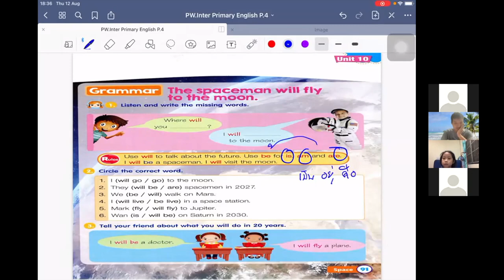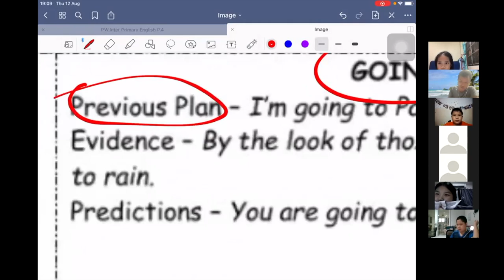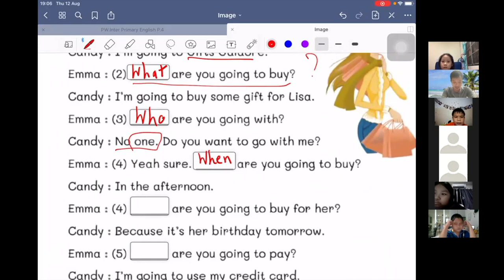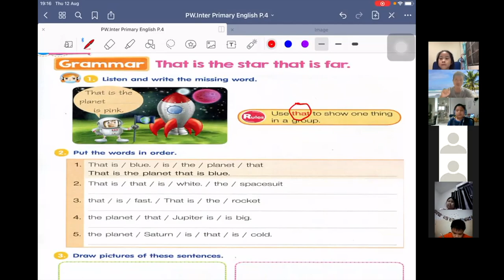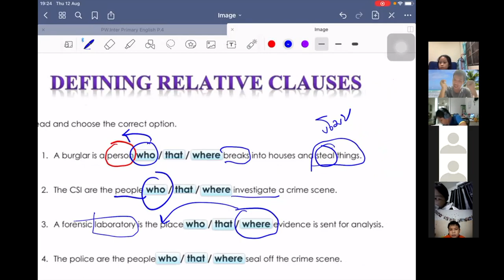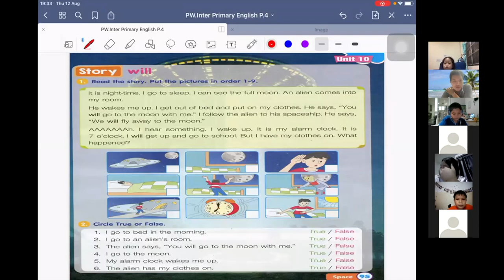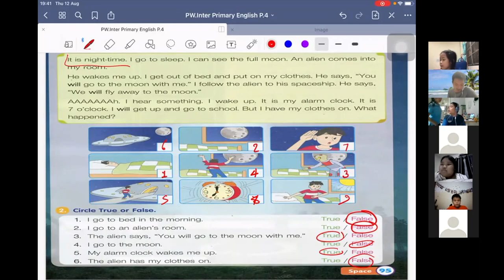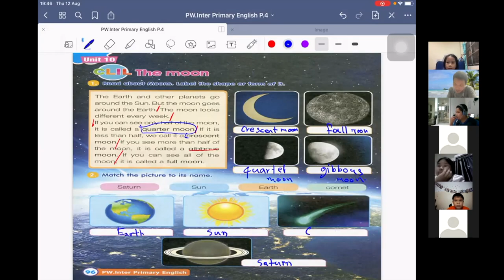Will and Be going to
เรียนภาษาอังกฤษในหัวข้อ will and be going to